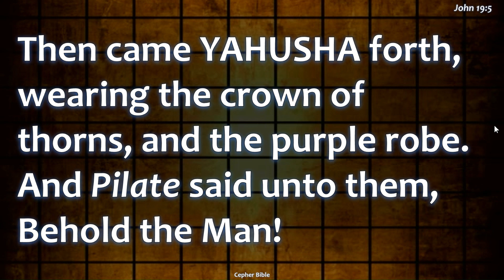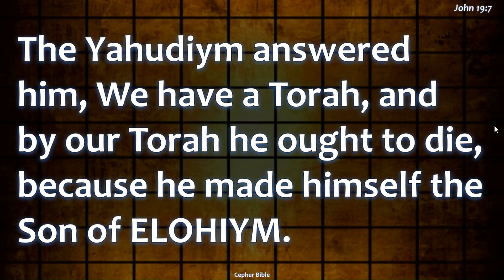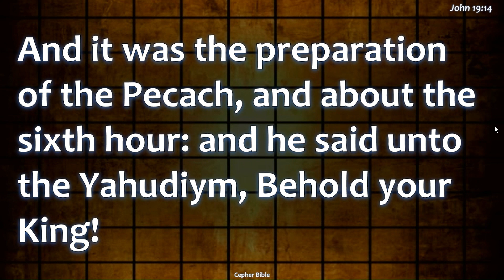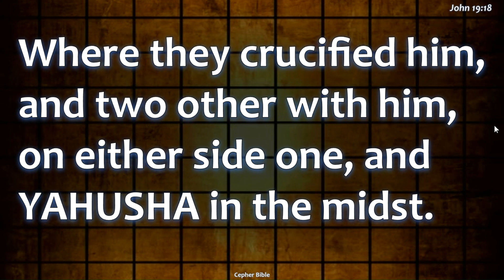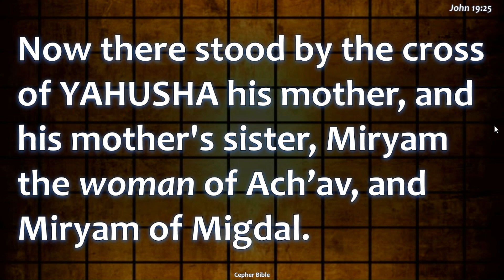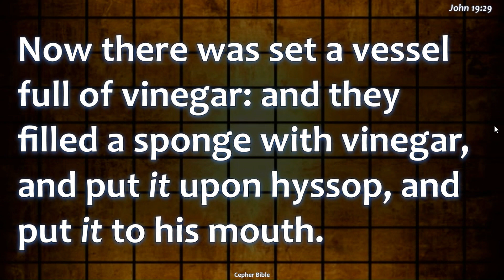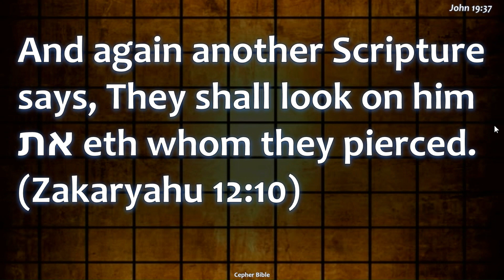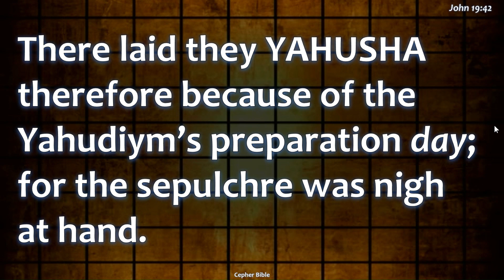John - Yahuchanon 19 et Cepher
John - Yahuchanon 19 Read by Richard Lynch from the et Cepher Bible version